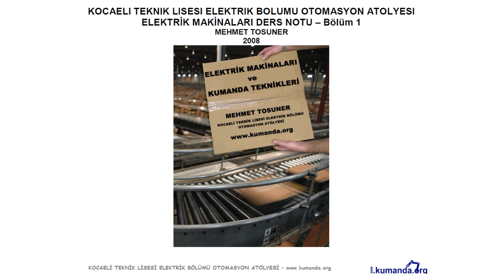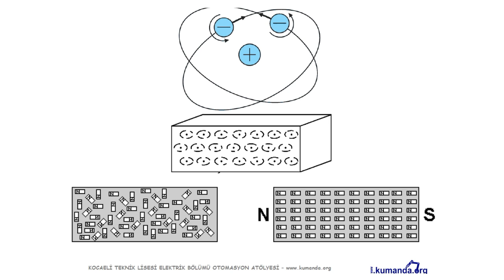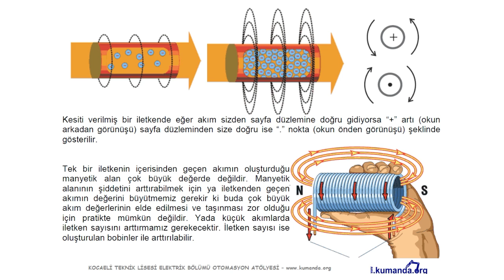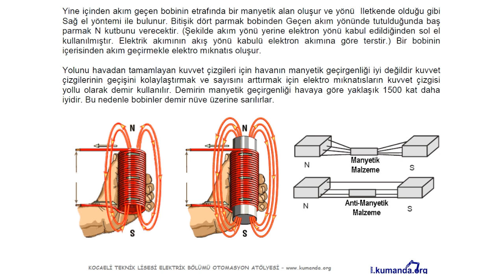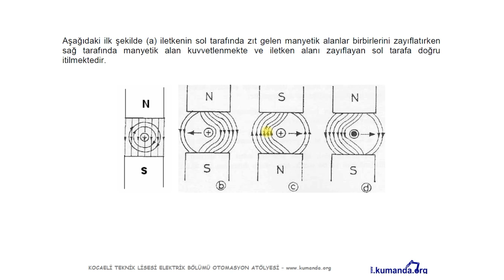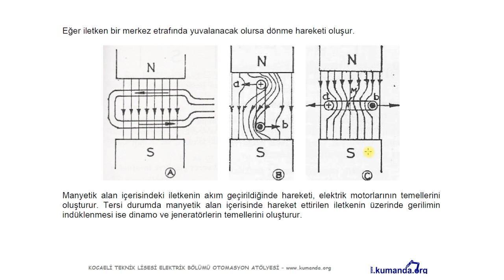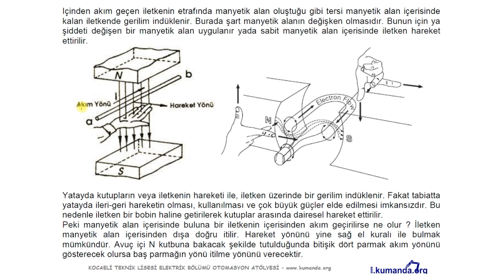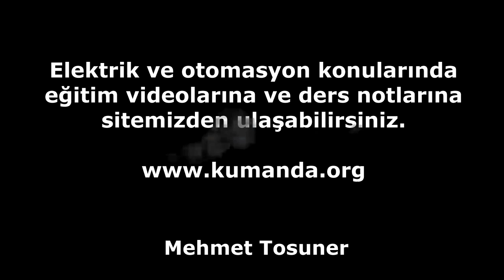Manyetizma – Mehmet Tosuner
Ders notu :
Diğer videolar:
Alternatif akımda faz kavramı